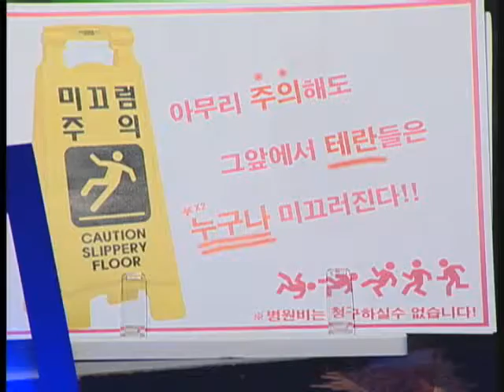[2004.03.05] NHN 한게임배 온게임넷 스타리그 03-04 3,4위전 3경기 (노스텔지아) 나도현(Terran) vs 변은종(Zerg)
NHN 한게임배 온게임넷 스타리그 03-04 3,4위전 3경기 (노스텔지아) 나도현(Terran) vs 변은종(Zerg)